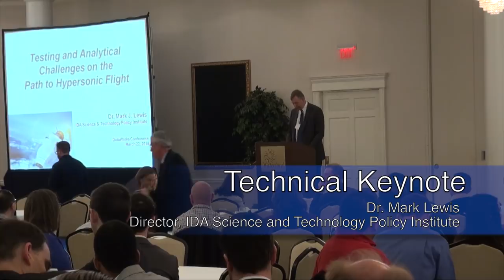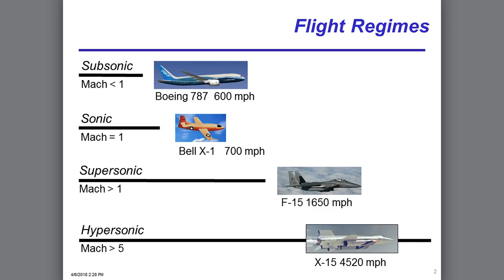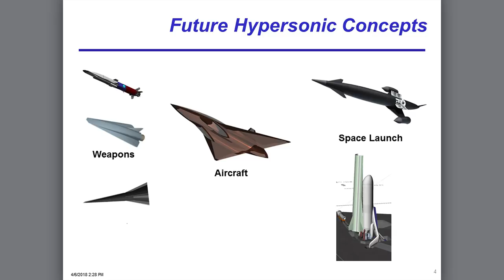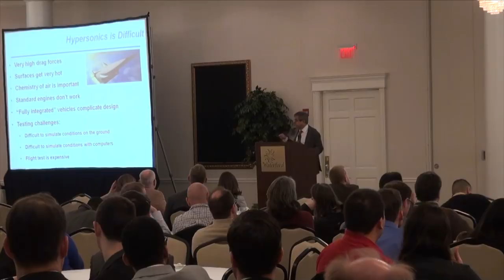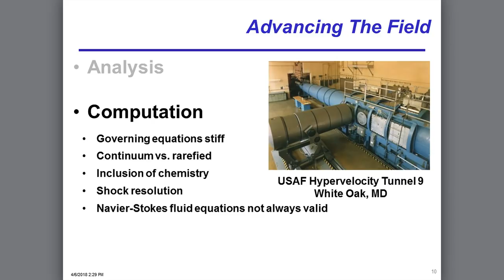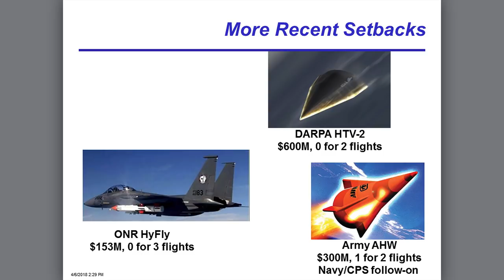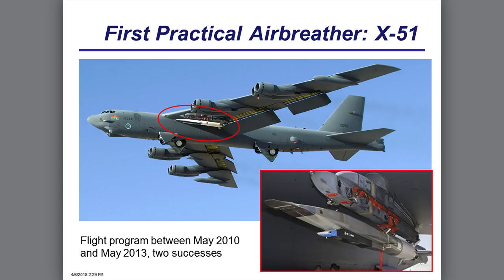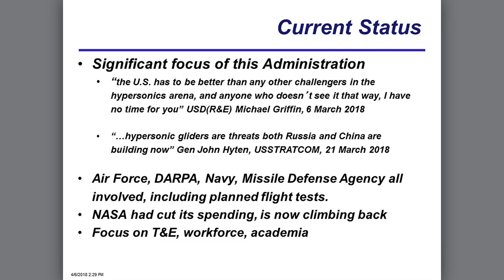Technical Keynote – Testing and Analytical Challenges on the Path to Hypersonic Flight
Dr. Mark Lewis, Director of IDA's Science and Technology
Policy Institute and former Chief Scientist of the U.S. Air
Force, discusses the challenges of testing and maintaining a
scientific testing culture in the development of hypersonic
flight. Delivered Thursday, March 22, 2018.